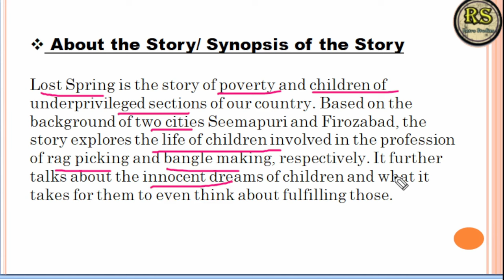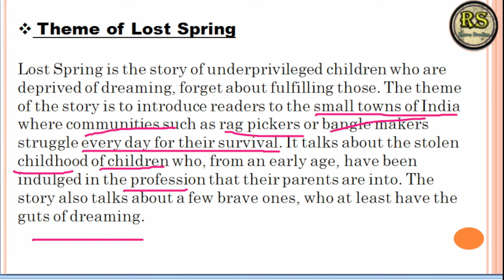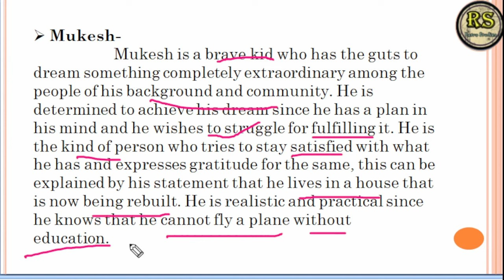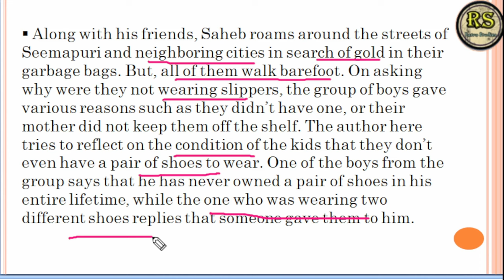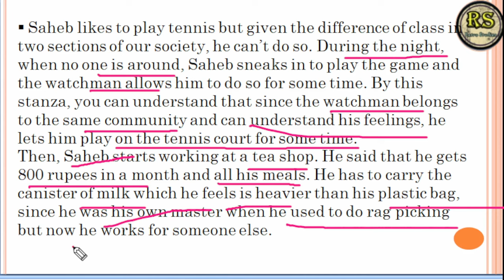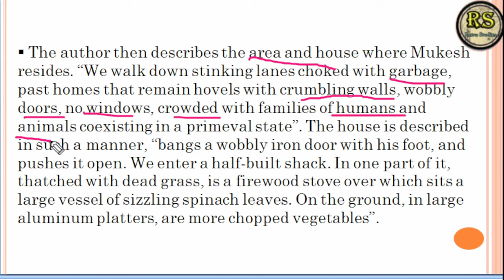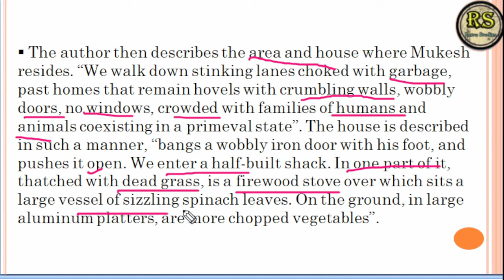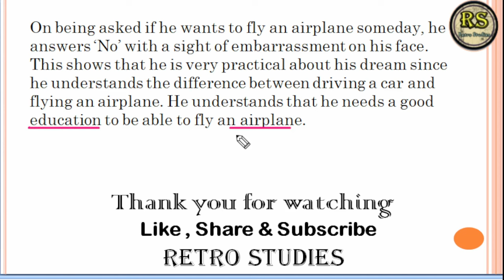Lost_Spring summary Class 12th English. Explained By:- Prajjwal Mishra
Lost_Spring  One shot summary Class 12th English
Explained by - Prajjwal Mishra